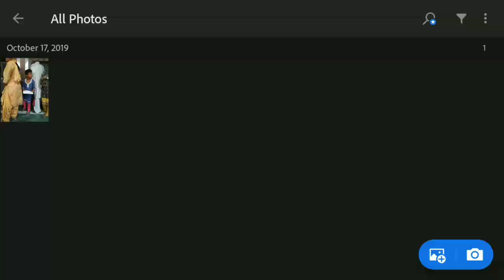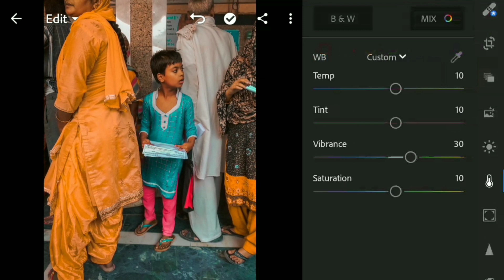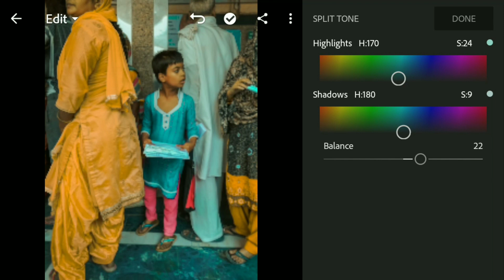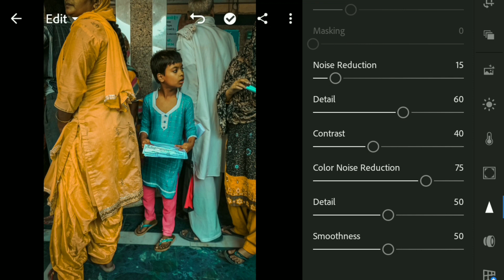Lightroom Editing Colors Changing ||Robin Pix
Lightroom Editing Colors Changing

About
Hello friends main aapko lightroom ki editing aur photography ki knowledge aur best and easy editing batauga.
Mere YouTube channel per aapko mobile photography ke bare main bhi knowledge milegi aur mobile videography ke bare mein bhi knowledge milegi.